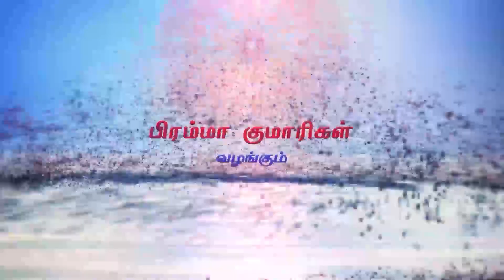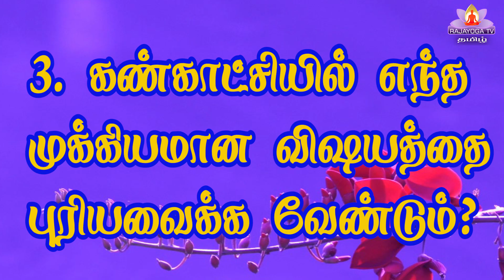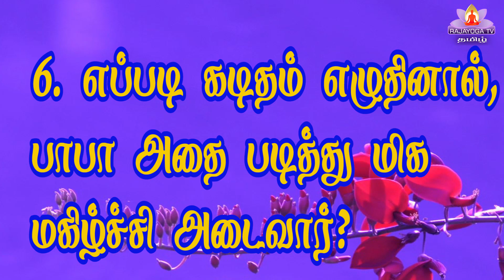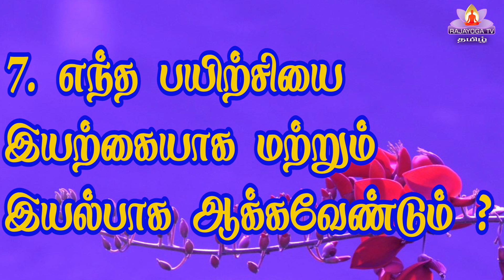30 12 21 Q and A கேள்வி பதில் இன்றைய முரளியிலிருந்து